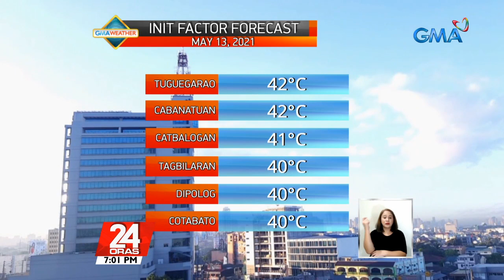PAGASA records 52°C heat index in Dagupan City, highest in 2021 | 24 Oras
Dagupan City in Pangasinan on Wednesday registered the highest heat index in 2021 so far with 52 degrees Celsius, PAGASA said.

24 Oras is GMA Network’s flagship newscast, anchored by Mike Enriquez, Mel Tiangco and Vicky Morales. It airs on GMA-7 Mondays to Fridays at 6:30 PM (PHL Time) and on weekends at 5:30 PM. News updates on COVID-19 (coronavirus disease 2019) and the COVID-19 vaccine